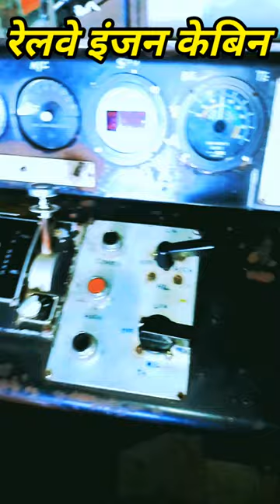Emd locomotive diesel||engine locomotives||EMD locomotive cabins||Indian railway